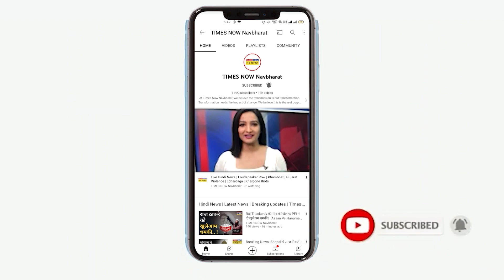Gyanvapi Masjid पर फैसले के बीच क्या बोले Kashi के Muslims?| Hindi News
Gyanvapi Masjid और Kashi Vishwanath मामले में चल रहे विवाद को लेकर Varanasi Civil Court में सभी पक्षों की सुनवाई पूरी होने के बाद फैसला आ गया.इस पर Muslims ने क्या कहा.देखें वीडियो.